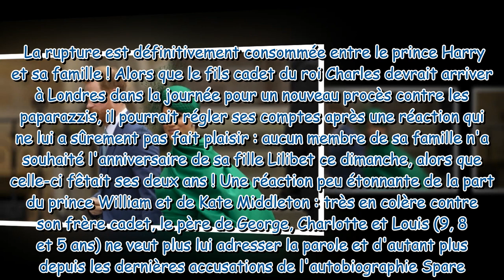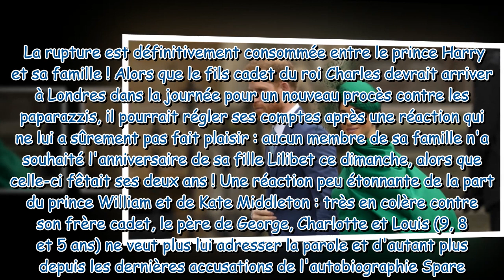Prince Harry et Meghan Markle : Leur fille Lilibet snobée par Kate et William ? Leur réaction critiq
Prince Harry et Meghan Markle : Leur fille Lilibet snobée par Kate et William ? Leur réaction critiquée par les fans !